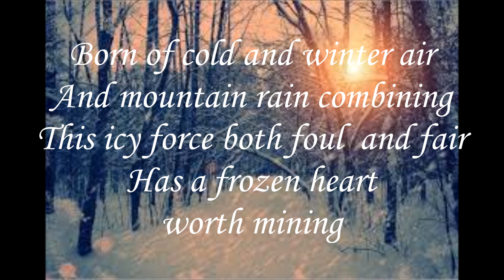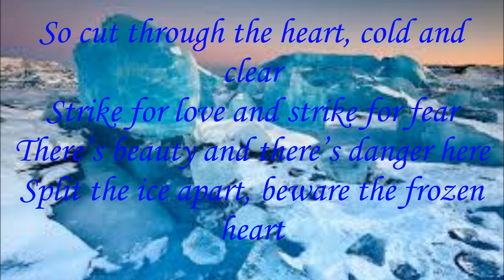The Harvetsters - Frozen Heart (Lyrics)